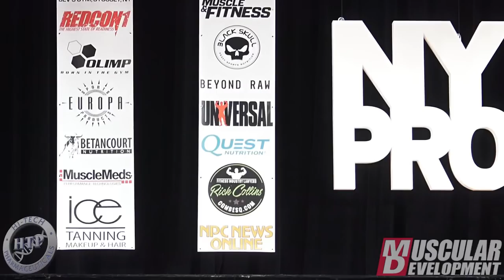Keone Pearson Posing Routine (1st in Classic) | 2019 NY Pro